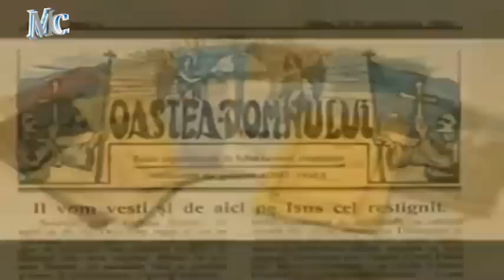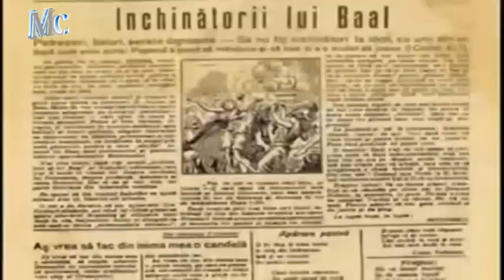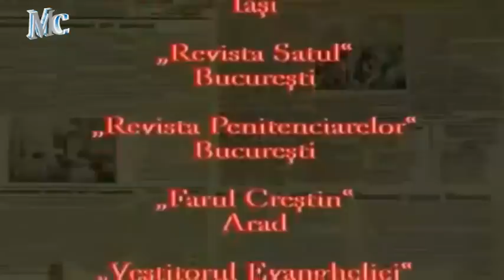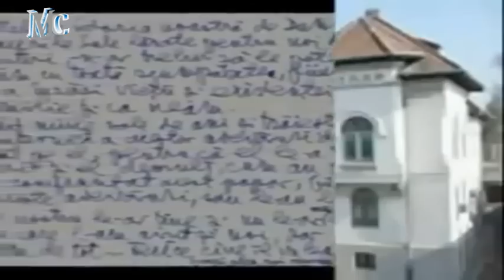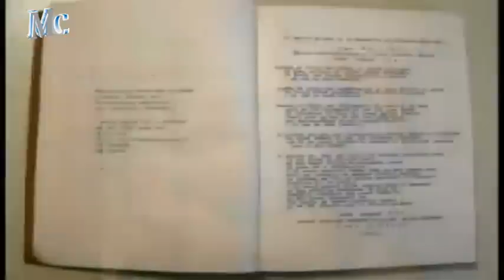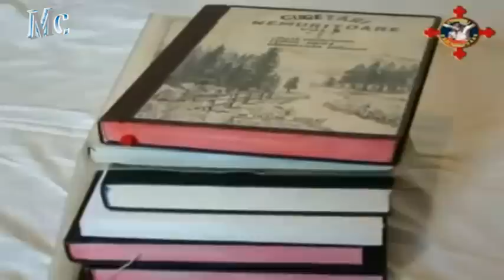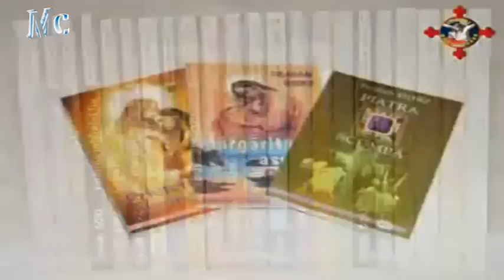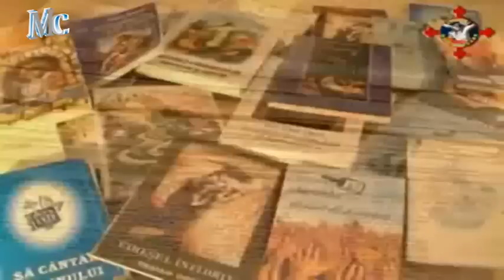Marturie Traian Dorz - Torturat pentru Credinta, cum am scris poezii in inchisoare